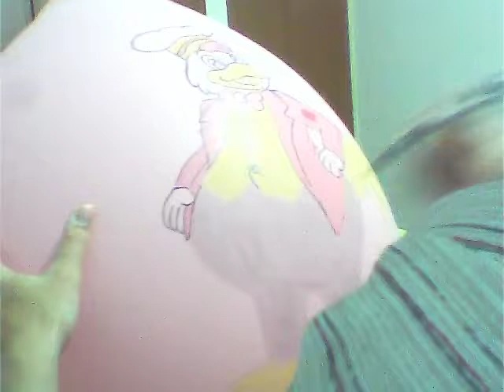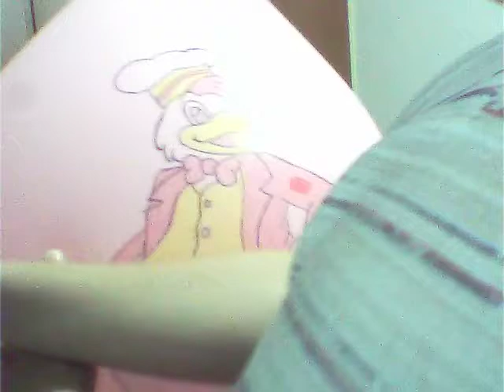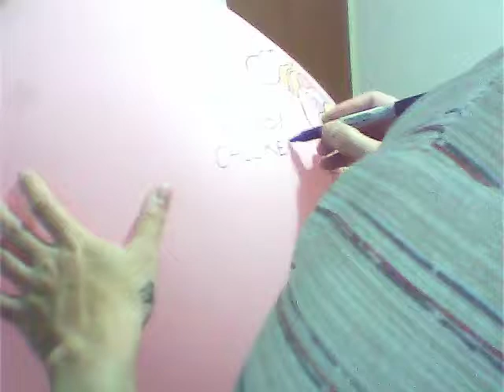Frisby Chicken Artwork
Video edited from a Live Stream I did making the balloon art on this pink Tuftex 24" balloon.  The character is the chicken mascot for Frisby Chicken, a Colombian fast food restaurant franchise.

I used as reference this pic of the mascot costume they usually use for advertise the franchise: